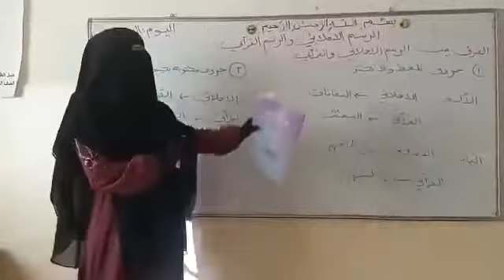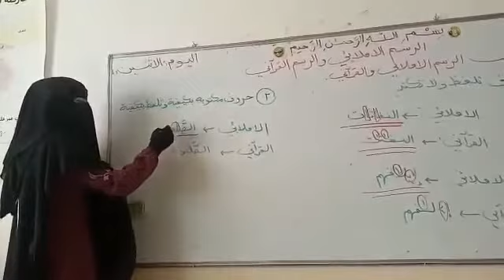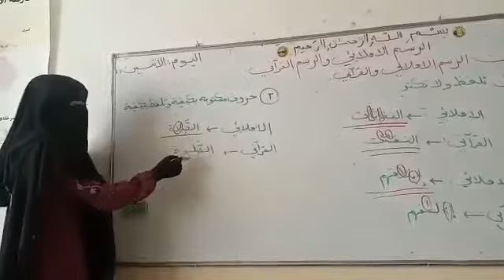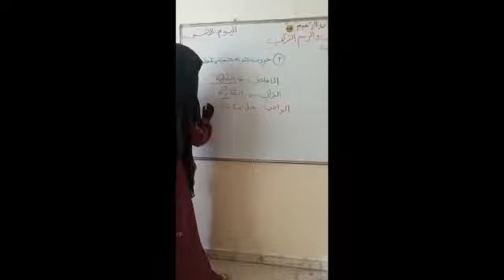الصف الرابع - مادة التربية الإسلامية - الرسم القرآني والرسم الإملائي - أكاديمية العزيز النموذجية